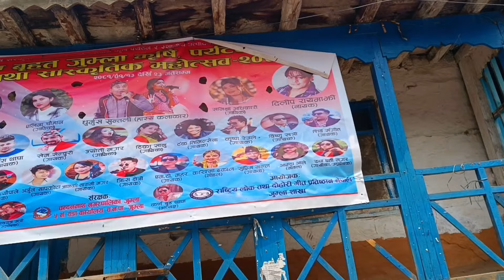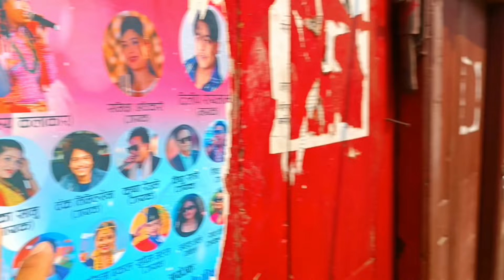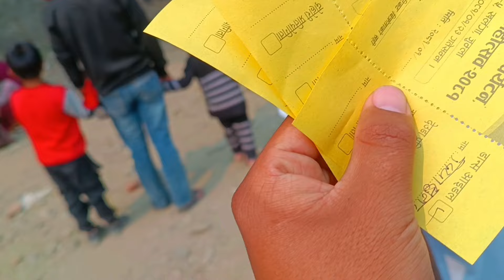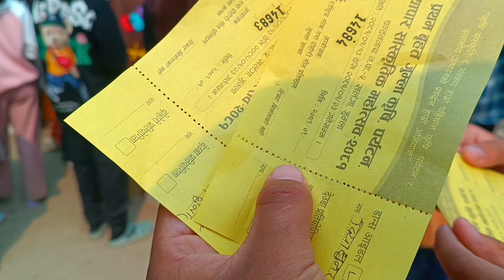JYOTI MAGAR LE HALLAYO JUMLA 🌺 DUNGA PRAHAR JYOTI MATHI 💗WILD CRAZE JYOTI KO LAGI